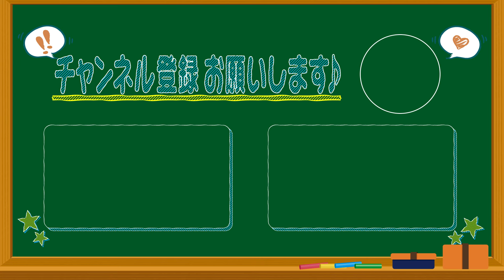【眉間にシワ】夏目アナ・永岡アナ・柳沢アナで企画会議を始めたのに…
新スタジオが完成したら何をするか？登録者数10万人を目指して作戦会議です！今回は引き続き柳沢彩美アナ、夏目みな美アナ、永岡歩アナの3人で今後のアナウンサーCHでやっていきたい・やってみたい企画の会議をしちゃいます！アナウンサーならではな企画、テレビっぽい企画、YouTuberっぽい企画などそれぞれ！しかし！やる気をそぐMCの一言により・・・不穏な空気に！？

皆さんならどんな企画が見てみたいですか？ぜひコメントなどに書いてください！

00:00 OP
00:55 柳沢アナの企画案①
02:35 柳沢アナの企画案②
04:40 永岡アナの企画案
07:37 夏目アナの企画案
10:01 柳沢アナの企画案③